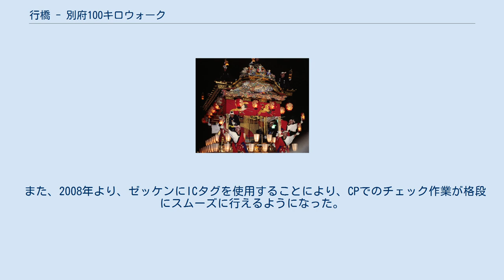行橋 - 別府100キロウォーク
ウォーキング・イベント
行橋 - 別府100キロウォーク（ゆくはし - べっぷ100キロウォーク）とは、福岡県行橋市から国道10号線を主に、大分県別府市までの100キロ（正式には100.9km）を制限時間26時間以内に歩く大会である。
 ※2019年参照 参加料は2010年より6,000円（20歳未満4,000円）2014年より6,200円（20未満3,100円）。
前述のとおり、行橋市の行橋正八幡宮をスタートすると、各CPに制限時間以内に到着し、チェックを受け、そこから再度スタートし、ゴールの別府駅そばの海門寺公園（2011年からは的ヶ浜公園）を目指す。
国道10号線を基本に、行橋の砂浜や、宇佐の立石峠越え、難所の七曲り越え、別府湾の直線道路と、バラエティーに富んだコースとなっている。
各CPに休憩場所が設けられているものの、その他の場所については参加者各自が、コース上のコンビニエンスストア等で行うこととなる。
また、コース沿いのコンビニエンスストア等は、駐車場を参加者の為に休憩スペースを確保し、地元食堂は、格安で食事を提供し、夜間でもTOTOがトイレ使用の為に開放したりと、各方面からの理解と協力があり、北は北海道から、南は沖縄と、毎年参加者が増加する傾向にある。
 また、2008年より、ゼッケンにICタグを使用することにより、CPでのチェック作業が格段にスムーズに行えるようになった。